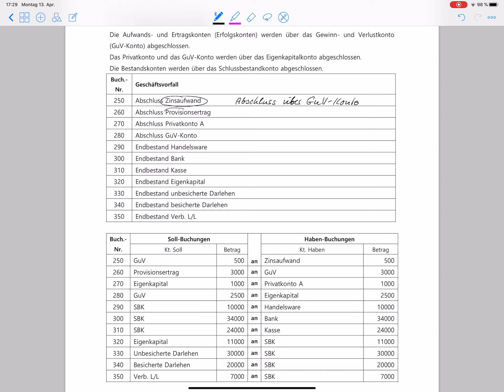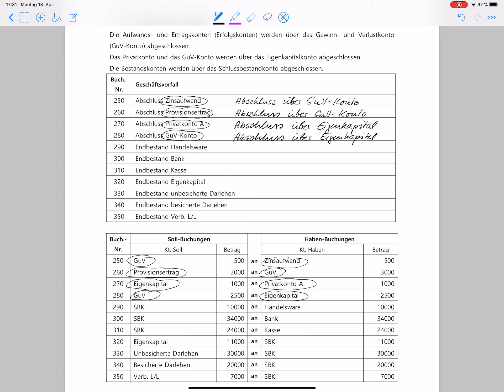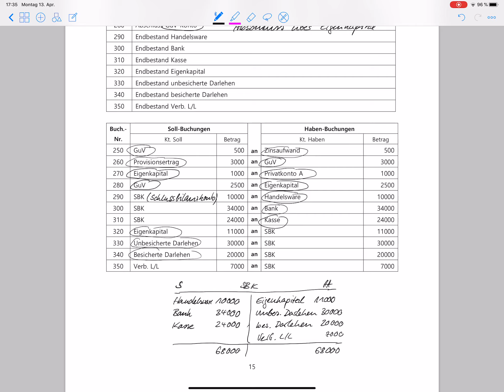Schlussbuchungen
Schlussbilanzkonto SBK als Gegenkonto zur Verbuchung von Schlussbeständen